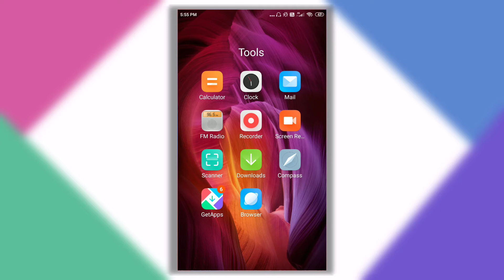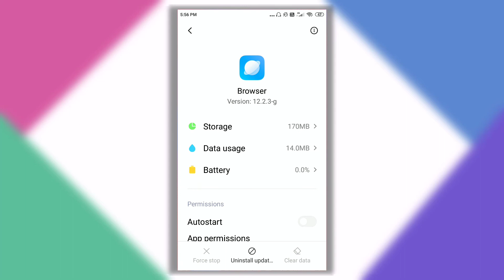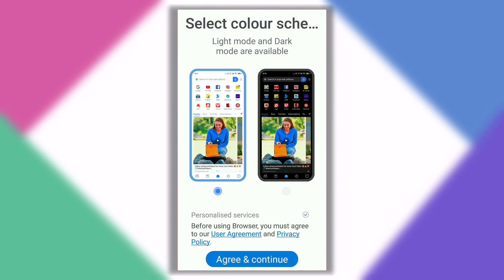How to change default Mi browser app in Hindi 2020 | Change Mi browser setting into Google Chrome